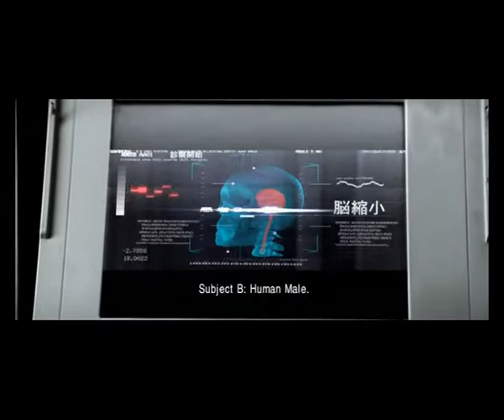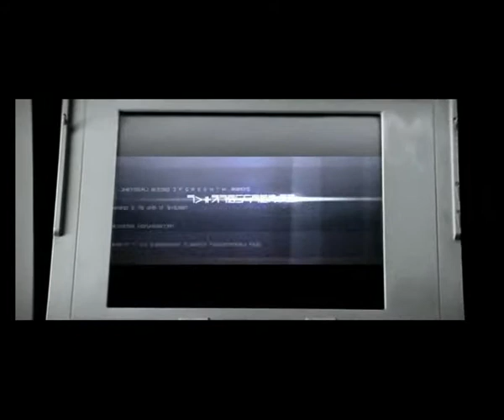Come on my selector (morueta version)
Post producció d'àudio adaptada a la gran obra mestra "Come on my selector" de Chris  Cunningham.